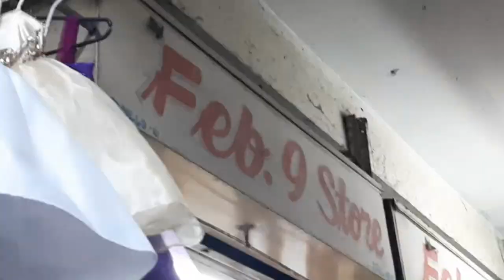Painting my skirt for my Oath taking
'Coz yo girl wanted to be so extra, ayan! Ginalingan, in-effortan yung OOTD para sa OathTaking sa

Special thanks to Chris Bora, for supporting me and helping me achieve this kaartehan, u da best!